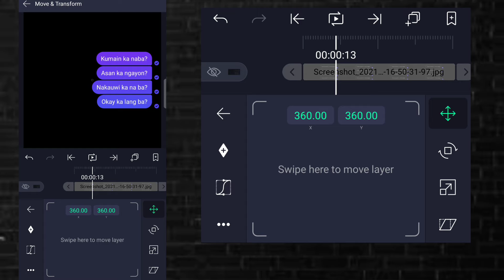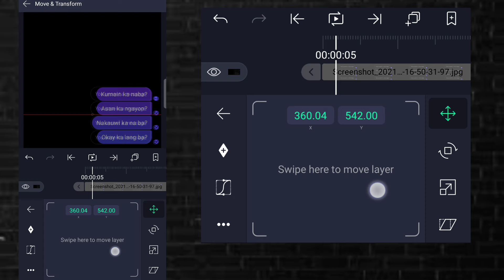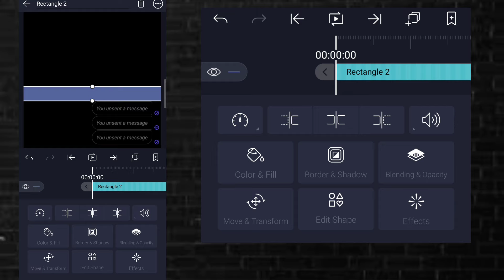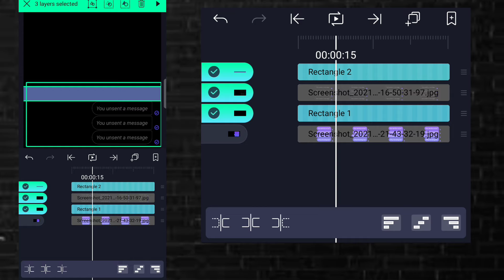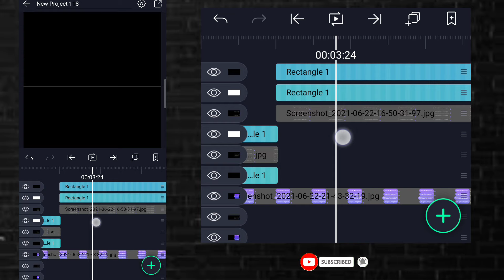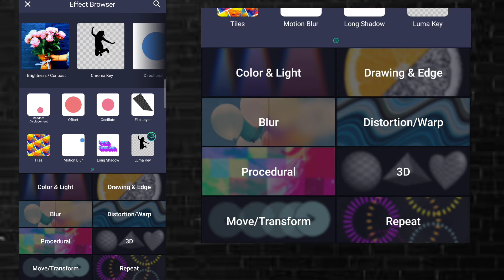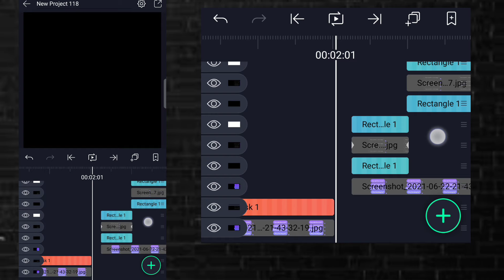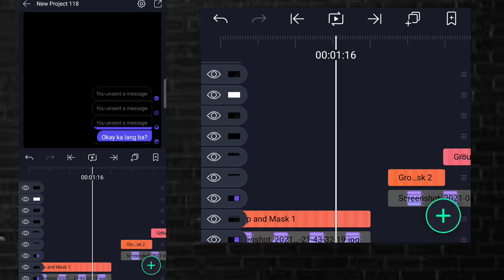UNSEND CHAT TUTORIAL | UNSENT MESSAGE | ALIGHT MOTION TUTORIAL | PHILIPPINES | Tagalog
Thankyouu for your full support😇